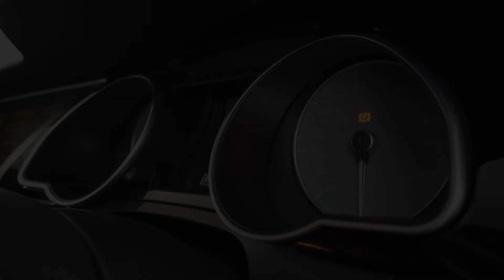Audi S5 Sportback - Interior and Exterior Walkaround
The Audi S5 is the high-performance variant of Audi's A5. It is also the coupé, cabriolet, and five-door fastback versions of the fourth-generation (B8) Audi S4 saloon and estate models.

Most versions of the S5 are manufactured at Audi's plant in Ingolstadt, Germany; they are available as a coupé, cabriolet, and five-door sportback, which was previously not available in North America until the 2018 model year, which was released in the United States in mid 2017. The cabriolets are built at Audi's factory in Neckarsulm, Germany. The Chassis in an S5 and A5 are different.

The Audi S5 was released in coupé form to the public at the same time as the A5. The Audi S5 Sportback was unveiled at the 2009 Frankfurt Motor Show, and went on sale in the spring of 2010 with a MSRP of €57,900.

The Audi S5, in comparison to the A5, features a more aggressive body style which consists of side skirts, bigger air inlets on front bumper and dual-quad tip exhaust. The S5 includes a string of LED daytime running lights around the bi-Xenon headlamps and a vertically striped chrome grille as well. In many markets, the S5 includes as standard, 19" alloy wheels with a five-parallel spoke design, bigger brakes, heated leather sport bucket seats, and other convenience features, some of which are available only as an option on the A5. Changes for 2010 model year include LED tail lamps, the introduction of Premium Plus and Prestige trim levels and new optional equipment such as leather/Alcantara seats.

Despite sharing the same nameplate, the powertrains were different between the coupé and the Cabriolet/Sportback for the 2010–2012 model years. The 2007–2012 Audi S5 coupé had a 4.2-litre Fuel Stratified Injection (FSI) V8 engine[4] that produces 260 kW (350 hp), while the S5 Cabriolet and Sportback have a supercharged 3.0-litre TFSI V6 engine producing 245 kW (329 hp) which is shared with the 2010 Audi S4 3.0 TFSI quattro sedan and avant. The coupé had a choice of either a 6-speed manual or 6-speed Tiptronic, while the Cabriolet/Sportback have the 7-speed S tronic dual-clutch transmission. Despite minor differences in peak power output, both the V8 and the supercharged V6 provide very much similar performance.

The (B8.5/8.5T or Facelift) Audi S5 Coupé uses the 3.0-litre supercharged V6 TFSI engine producing 245 kW (329 hp), previously used in the S5 Cabriolet and S4 Sedan/Avant since the 2010 model year. The other major change under the hood is the introduction of stop-start technology for better fuel efficiency. Audi claims an average fuel economy of 8.9 L/100 km (32 mpg‑imp; 26 mpg‑US) (compared to the current 12.6 L/100 km [22.4 mpg‑imp; 18.7 mpg‑US] in the V8 coupe and 10.7 L/100 km [26 mpg‑imp; 22 mpg‑US] in the Cabriolet).

As part of the mid-generational refresh, the S5 undergoes some major front-end changes, including a complete redesign of the headlights – this means new LED DRL's, a brand-new grille loosely based on the 2012 Audi A6 grille and new fog lamps. Audi has also introduced a new rear diffuser that appears to be more cosmetic than the one found on previous models and updated LED tail light design.

Inside, the S5 receives some new features. Dials in the center console get the chrome treatment along with the edges of the buttons for the windows, 4 Audi MMI control buttons and Audi's 3G+ MMI which has a slightly refreshed interface and now features Google Earth maps. Audi has brought the shift knob from the RS5 to the S5. There is a shift from having four buttons down each side of the console, to just two with the addition of a Menu and Car buttons below the MMI control dial (Audi has removed the skip forward / backward buttons that previously occupied the space on either side of the back button). Lastly, a flat-bottom steering wheel style will have a new circular airbag cover as well as piano black trim.

The Audi S5 (B9) is an all-wheel drive coupé, sportback, & cabriolet built by Audi from late 2016, after its unveiling in June 2016. Its sportback trim adds rear doors and a hatchback rear. It is part of the second generation model line following on from the Audi S5 (B8) that had been in production since 2007.

As part of the refresh, the new S5 has undergone some major front and rear end changes, including a drop in weight to 1,615 kg (3,560 lb) (Coupé) and a complete redesign of the headlights and bonnet, LED front and rear lighting, sharper body lines, and a new larger one piece grille. There are also a number of optional safety options available such as drive assist and head up display. Inside, the S5 also receives some new features. A redesigned dashboard and centre console, updated tablet style 8" Audi MMI, Virtual Cockpit (optional), and features Google Earth maps and Apple CarPlay. The new Audi S5 also has new electrically adjustable front heated seats with cross stitching, and has an optional flat-bottom steering wheel style with circular airbag cover as well as a variety of trim options.